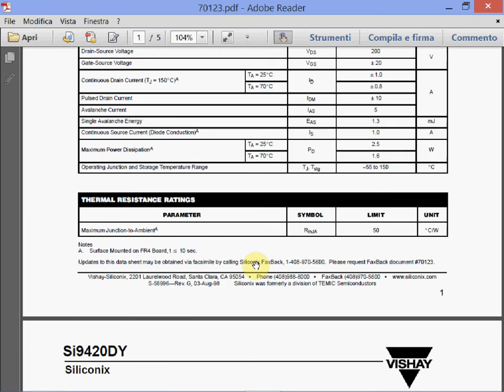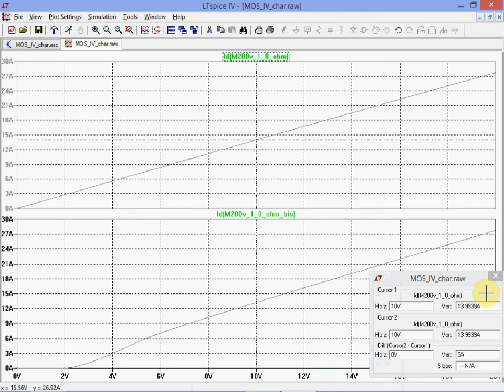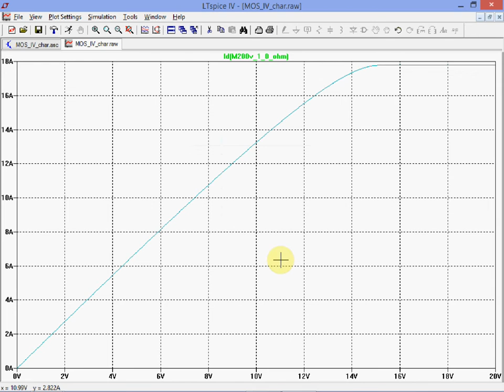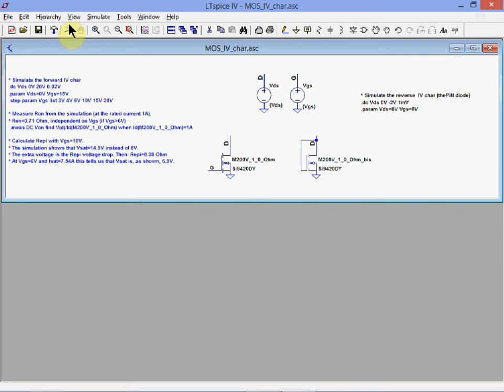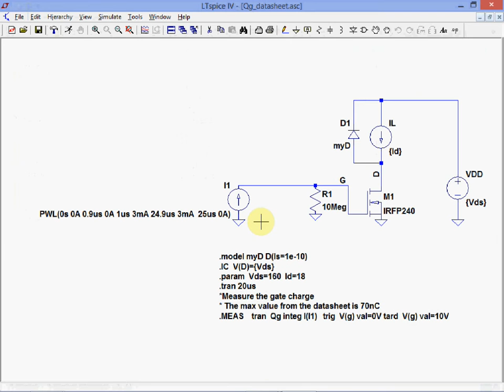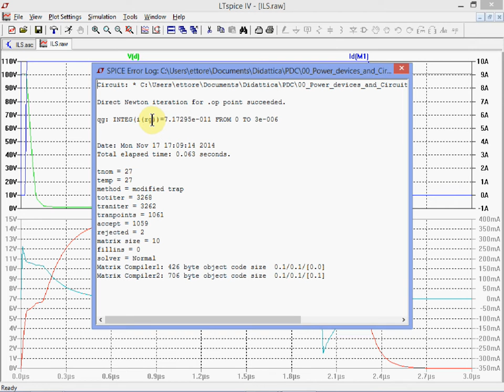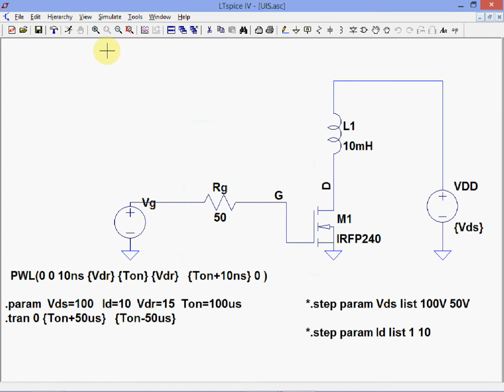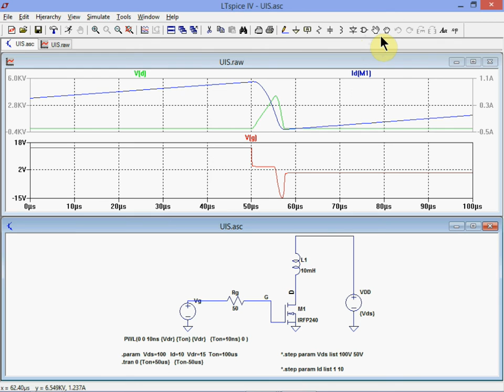Spice simulation of the Power MOS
Static characteristic, On state resistance, measurement of the Gate Charge, Inductive Load Switching, Unclamped Inductive Switch test.